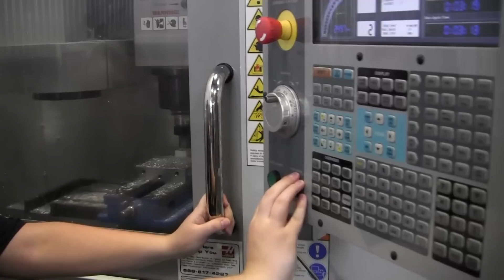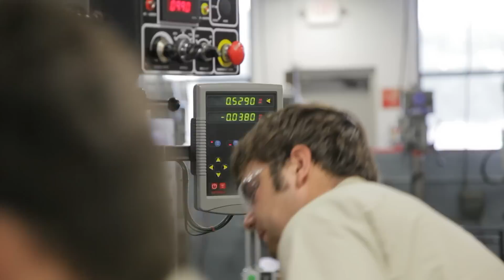Alumni Profile Series: Amanda Berding - Ranken Technical College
When Amanda Berding was in high school, she saw a video presentation of Ranken Technical College's Manufacturing program, and she knew that Ranken was the right place for her to continue her education. She graduated from Ranken Technical College's Precision Machining Technology program in 2010, and currently works for Nestle Purina.

In this video, she tells us about her first day at Ranken, and the friendships she formed at Ranken. Amanda also discusses how her career allows her to be creative while working with cutting-edge technology.